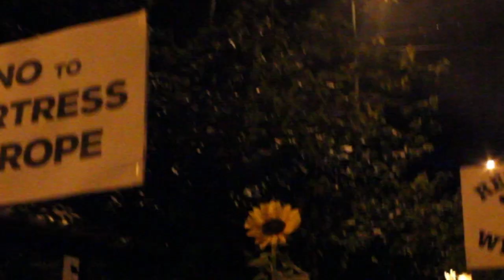Ρεπορτάζ του left.gr σε πλατεία Βικτωρίας και Σύνταγμα